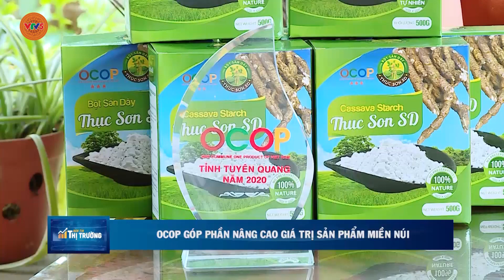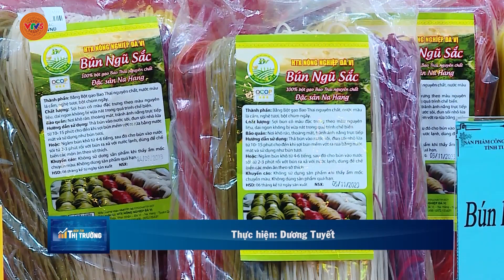NHÌN TỪ HỘI CHỢ OCOP TUYÊN QUANG | VTV5